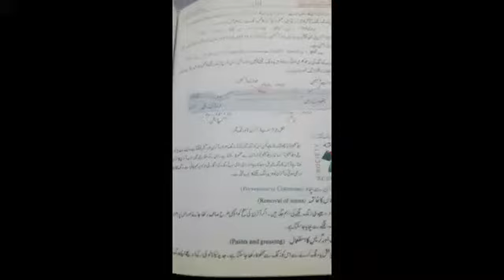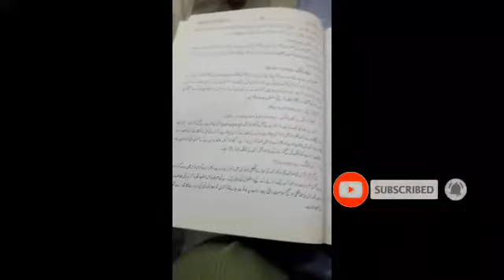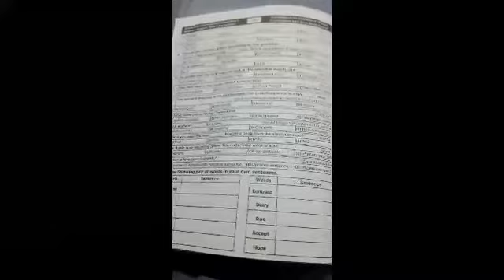Breaking News||Government Announced 9Th class Exam Date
In this video Khan will tell you the exam date of 9Th class remaining papers that was delayed due to Corona.